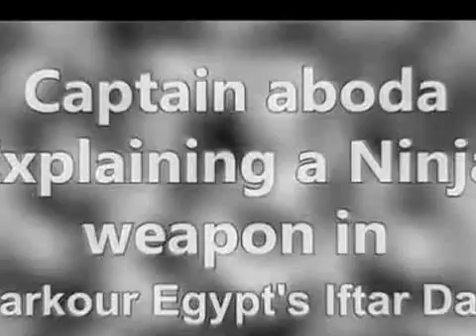باركور الزقازيق كابتن عبودة لتدريب الشباب على بعض حركة الباركور فى الزقازيق